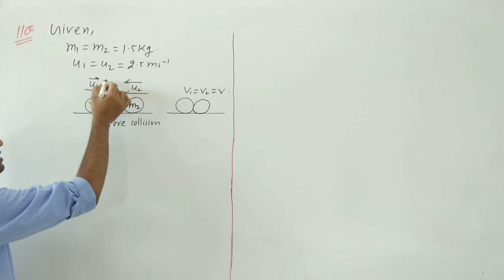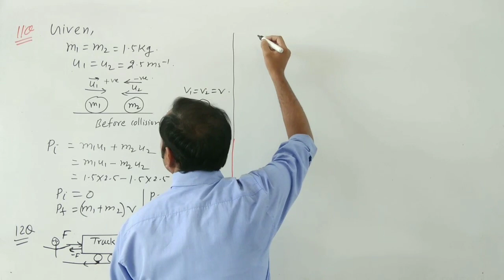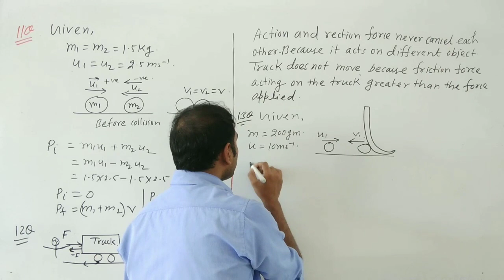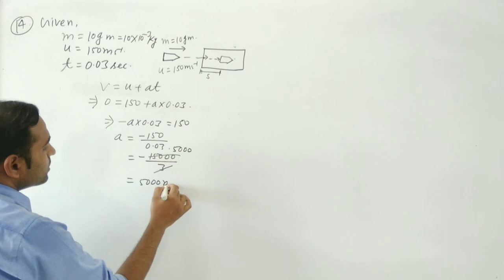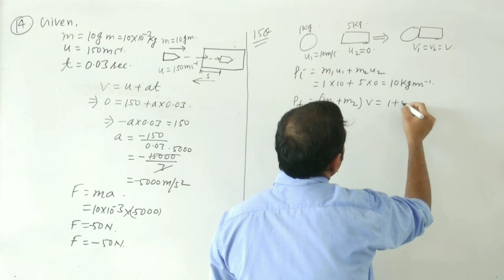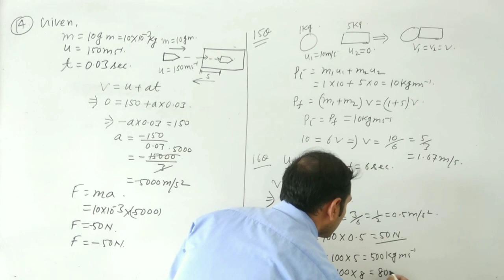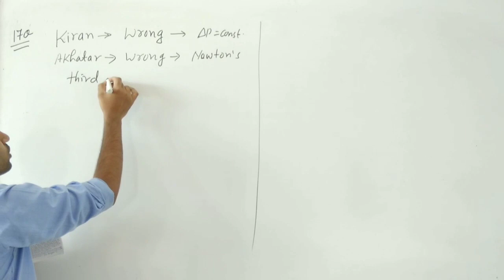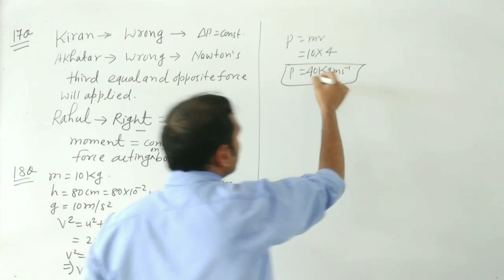Class 9 II Science II Chapter-09 II NCERT exercise solution-02 II NTSE